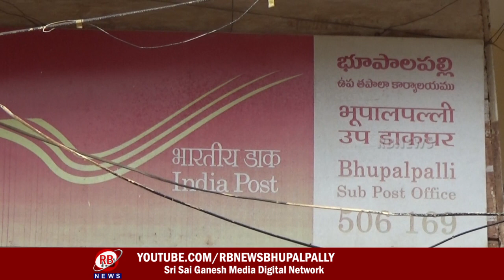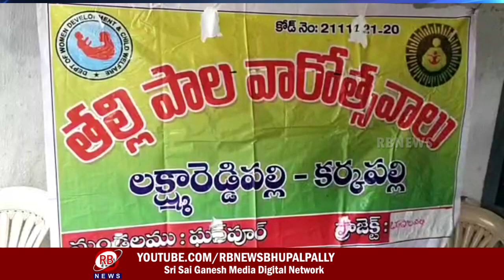06-08-2022 RBNEWS 8.30PM